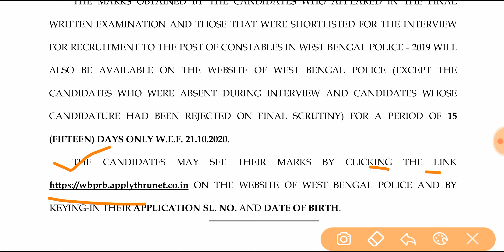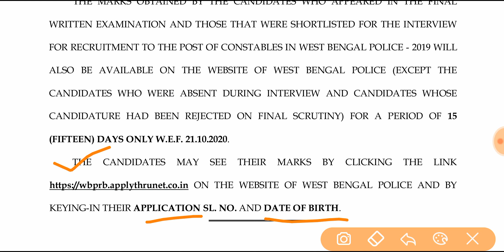WBP CONSTABLE 2019 FINAL RESULT OUT II CONGRATULATIONS II GENERAL STUDIES FOR GOVT JOBS II